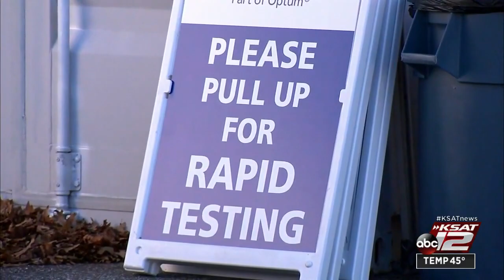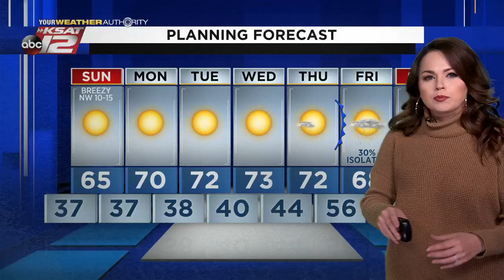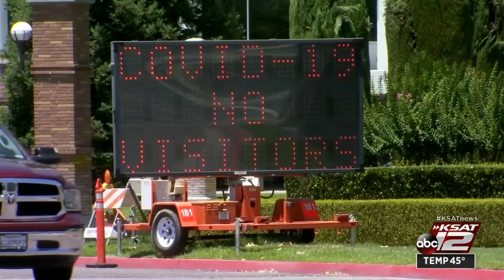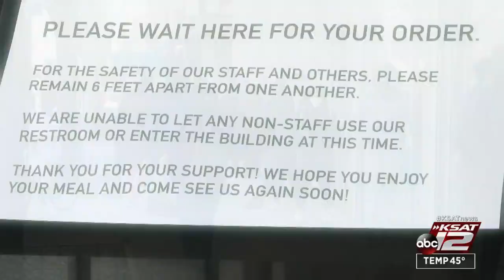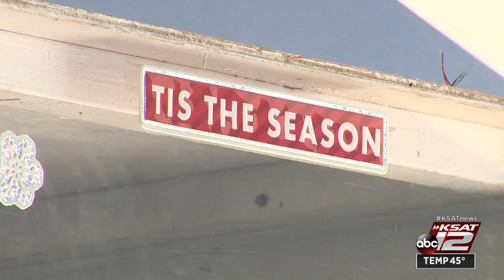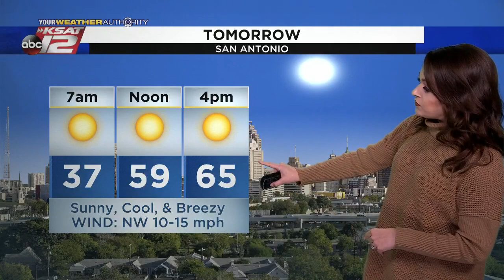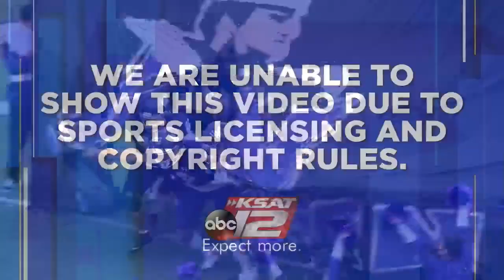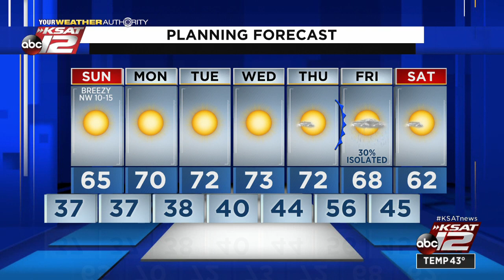KSAT 12 News Nightbeat : Dec 05, 2020